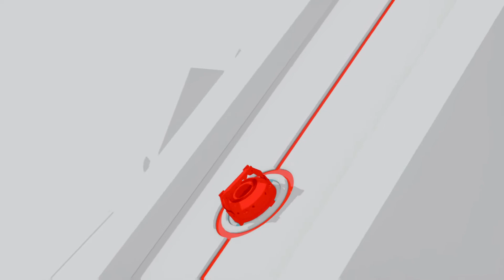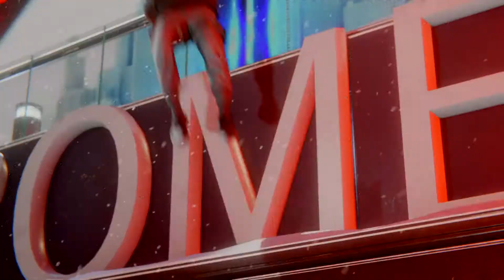Marvel's Spider-Man: Miles Morales - Parte 4 (dublado PT-BR)